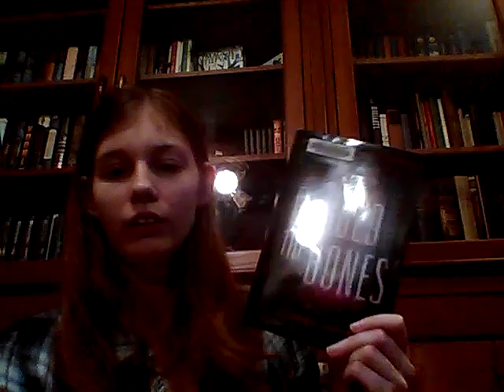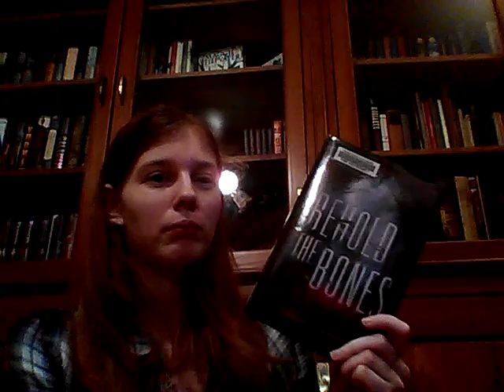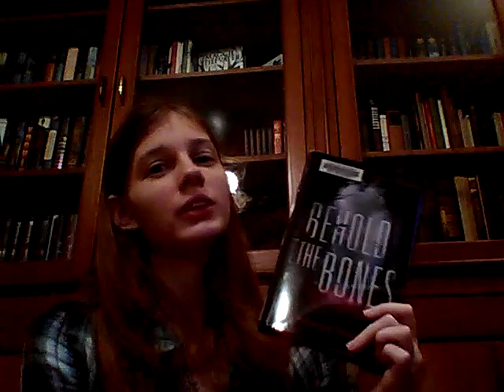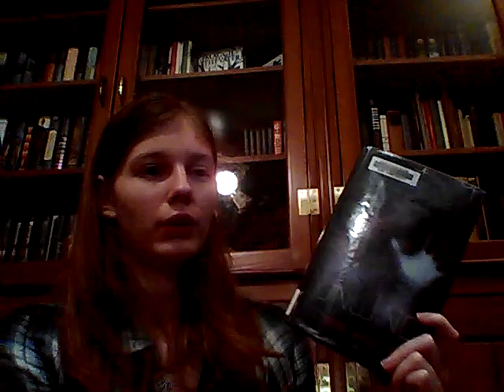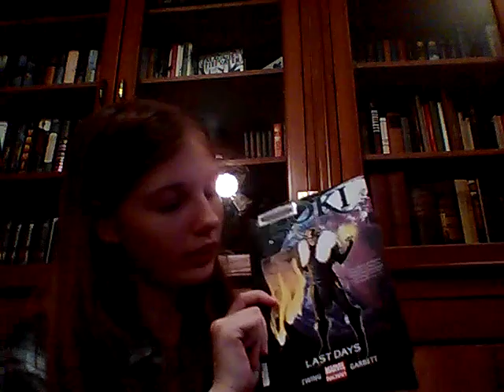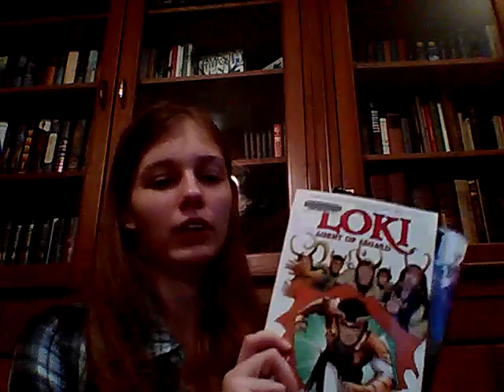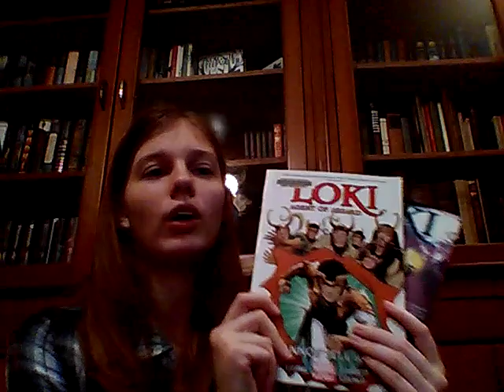June Reading Wrap Up part 2/3